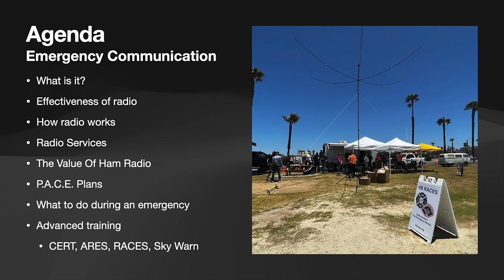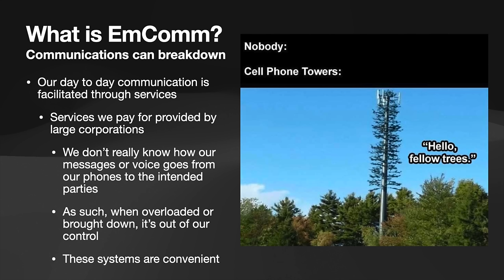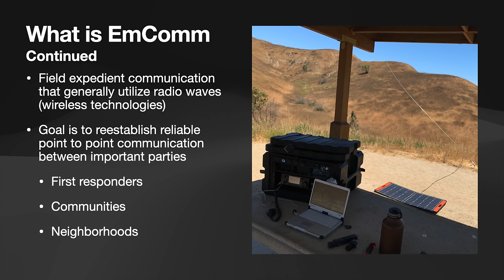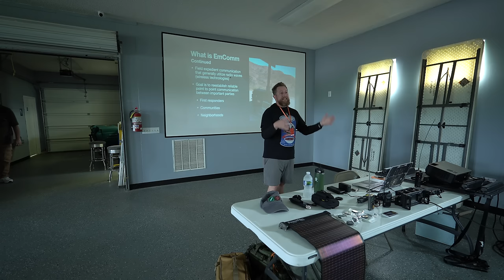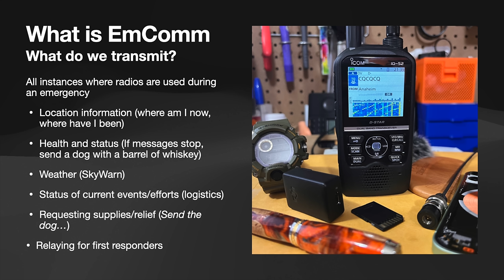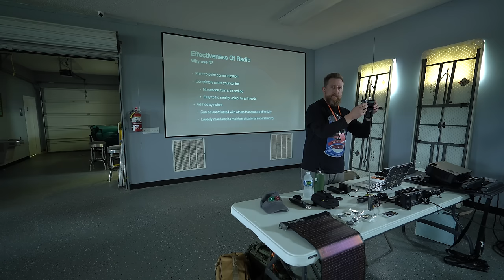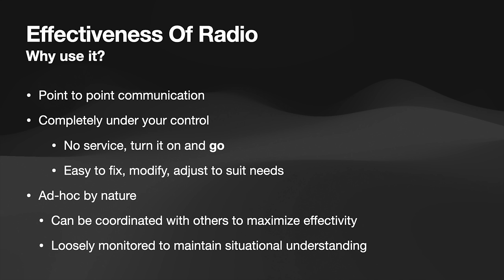Emergency Communication Preparedness - An Introduction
This is a recording of the talk I gave at Dave Canterbury's Pathfinder Gathering.

You can find some of my radios at GigaParts: The DigiRig can be found

00:00 - Intro
01:05 - What is EmComm
05:48 - What Do We Transmit?
07:54 - Effectiveness of Radio
10:12 - How Radios Work
14:40 - Types of Radio Services
21:18 - What is Ham Radio?
23:04 - Focus on communication goals
24:30 - P.A.C.E Planning
26:41 - What To Do During An Emergency
29:35 - Frequency Planning / Coordination
32:22 - Wilderness Protocol
35:22 - Keep it brief
39:29 - Gear recomendations
44:21 - Live Questions